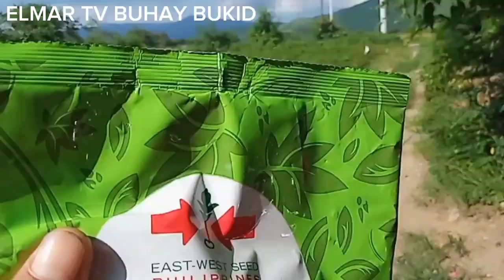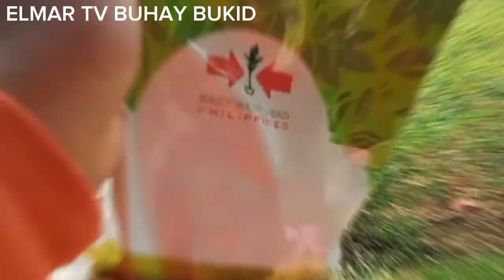🔴PAGTATANIM NG OKRA SA PAGITAN NG SILI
I AM NOT A TECHNICIAN.

FARMERS LIVE 😊

           THANK YOU SO MUCH IDOL FOR WATCHING MY VIDEO/LIVE AND I HOPE YOU HELPED ME,

           IF YOU HAVE ANY QUESTIONS JUST COMMENT AND I WILL ANSWER..

           AND IF YOU ARE NEW TO MY CHANNEL..DON'T THINK ABOUT SUBSCRIBING MY CHANNEL TO UPDATE YOU ON THE NEW VIDEOS THAT WILL BE UPLOADED AND I WILL MAKE SURE YOU WILL NOT REGRET IT😊

SHOPPE ACC👉👉👉
shopee.ph/elmartvbuhaybukid

I AM ELMAR TV AGAIN..😊😊

CTTO:C.TANIO OF BONGABON

I/we are a small farmer who would like to inform the crowd..I am mrs. of a farmer, and as a partner I also help in the work in the field..I would like others to know how we farmers live despite the constant increase in the price of what we use in our vegetable crops ..

we are one of the small farmers where we only rely on what we harvest, where our investment is tired and only debt... debt to eat 😕🙁..our investment reaches more than 20k or more,, after coming to the land that can be harvested, the price drops, oh sometimes it can't even be sold in the vegetable garden, which is really sad to think about 😢😥

how is our investment?😥and tired? the tiredness is also rested but the money that was invested is dissolved just like that😥😢 when we get something to pay if the situation is always like that...expensive fertilizers, poisons, seeds, crude oil used for irrigation and so on...

just like us who don't have our own land to farm with a financier who spends on the investment, how can we turn the investment around😥😢 and those of us who work in the fields who while waiting for the harvest have to borrow money to eat.. what if we are always at a loss😢😥?? how are our children who study and depend on us😢😥?

It's sad to think that we're here 😥😢

I hope you will pay attention to us, thank you😥😢❤❤❤